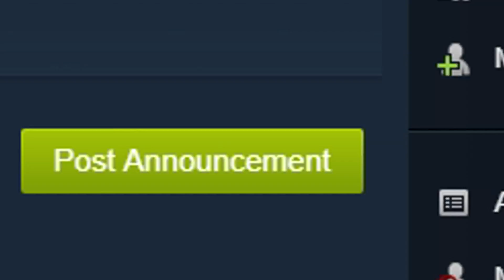TF2 - Bowling Gamemode! WHY IS THIS EVEN A THING?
Ever wanted to go bowling in TF2? Probably not, but you can now anyway! This server has a custom gamemode that makes you become a real bowling pro! I actually just randomly found this in the server browser, which is how I usually find the wacky and weird stuff I do. But it had the map name "bowling alley" so I just had to check it out. It is actually quite fun! You're holding the loose cannon as your weapon and you try to kill as many medics, I mean knock down as many pins as possible! You can even get a strike, even though it's most likely impossible lmao. Since there's 20 bots on the server, only 12 people can be online at once so get in there and get your slots! Here's the server IP!